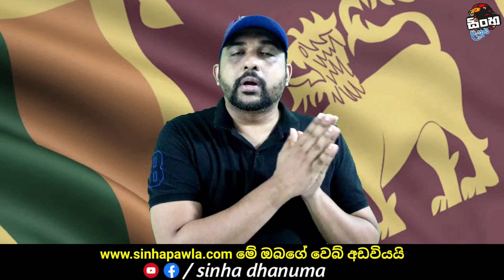චීනයේ නැවතත් ලොක්ඩොව්න් | China Lockdown Again